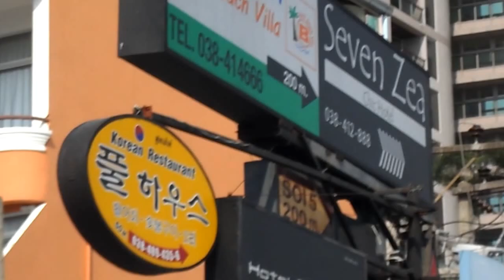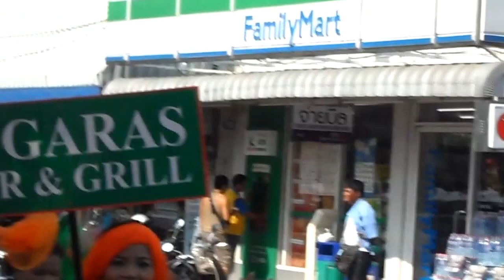St.Patrick's day 17th March 2013 Pattaya, Thailand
St.Patrick's day parade Pattaya Thailand.